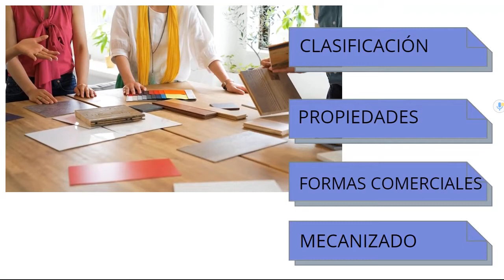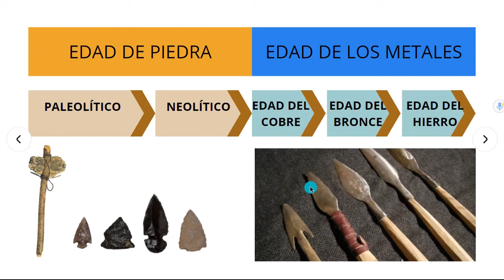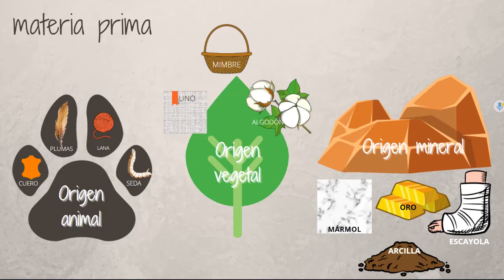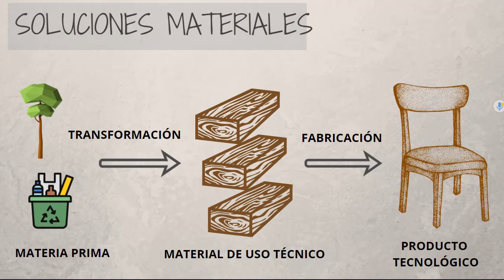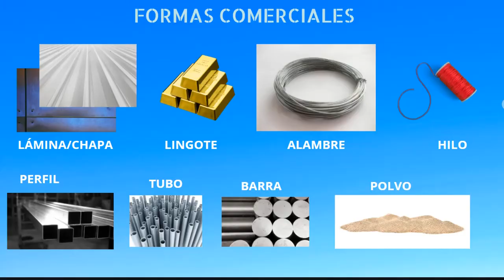OBTENCIÓN DE MATERIALES DE USO TÉCNICO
Como se obtienen los materiales que utilizamos en los proyectos.